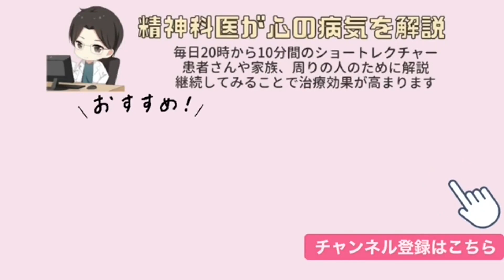鬱病を発症してからどんどん体重が増え2倍になりました。体重は戻りますか？【精神科医益田】